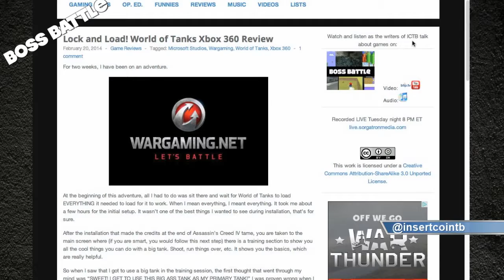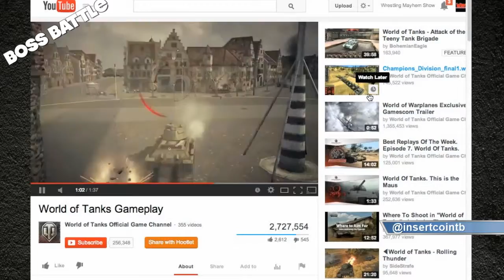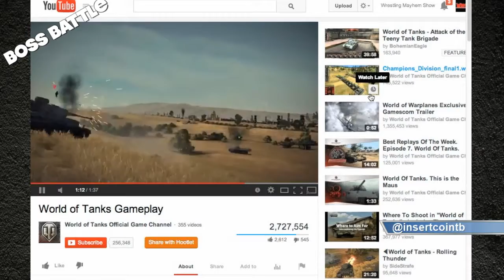World of Tanks Review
Rizz talks about his first week with World of Tanks